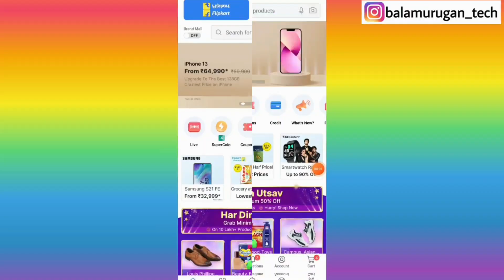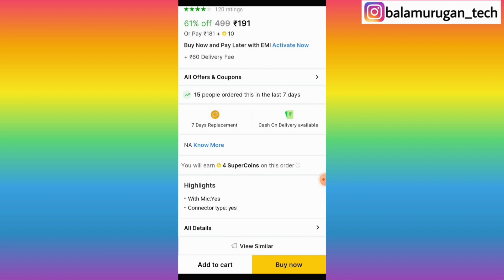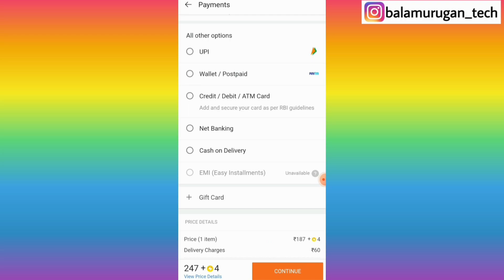how to buy things in flipkart with supercoins tamil/ how to buy products in flipkart with supercoins